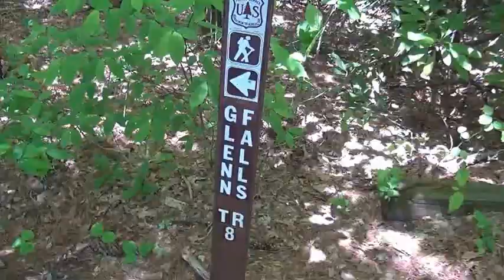Glenn Falls - Highlands, NC